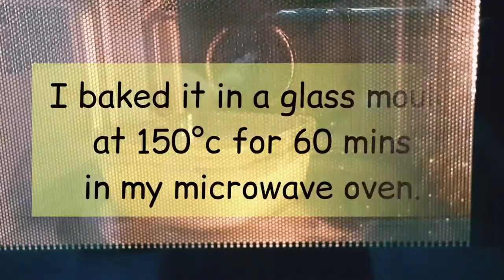Lemon Cake 🍋 | Tangy, Fluffy and Moist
A sweet and tangy cake infused with a homemade lemon syrup and covered with a lemony frosting.